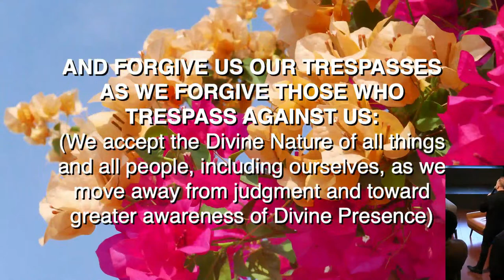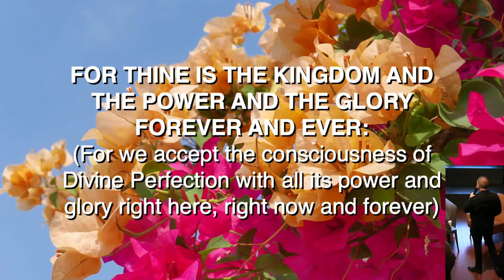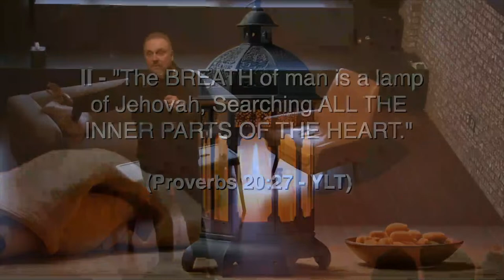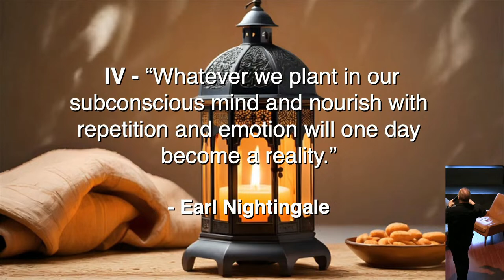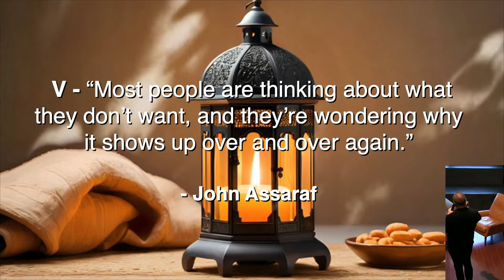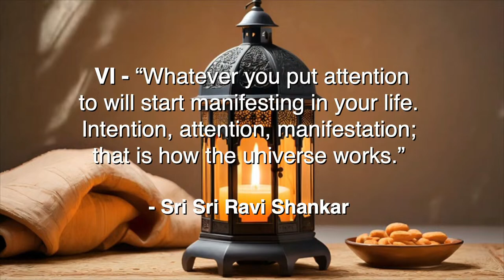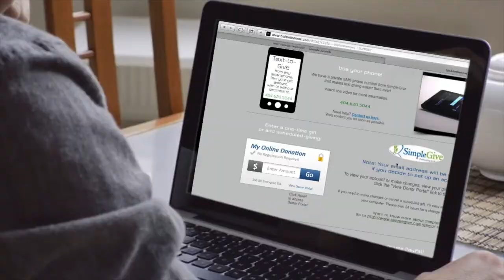Metron Live 4-7-24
Bishop Jim's insightful messages help others find THEIR METRON through M~otivation E~nlightenment T~ranscendence R~enewal O~utreach and N~etworking

Join us in person each Sunday at 195 Arizona Ave NE w1, Atlanta, GA 30307

Watch the video on Facebook:   Here

Watch the video on Youtube :   Here